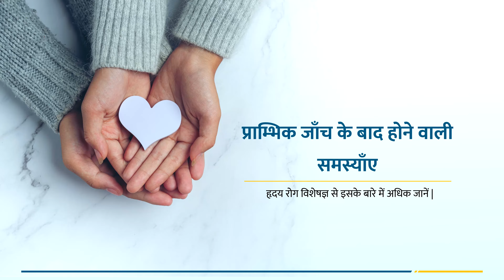हृदय की बीमारी, लक्षण व बचाव | Dr. Neeraj Cardiologist | BIG Apollo Spectra Hospital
मिलिए बिग अपोलो स्पेक्ट्रा हॉस्पिटल पटना के हृदय रोग विशेषज्ञ डॉ. नीरज कुमार से एवं जानिए अकस्मात युवा लोगो के हृदयघात के कारण, लक्षण व बचाव |

What is Heart Failure and Syncope(Loss of Consciousness)?

Dr. Neeraj Kumar DM, DNB (Cardiology) talks at length about coronary artery disease & acute coronary syndrome, it's symptoms and treatment in the video.

As a part of Health Awareness Program, Big Apollo Spectra brings to you an informative video on Heart Failure and Syncope.

Annotations:

1:15 – क्या है एक्यूट कोरोनरी सिंड्रोम
3:00 – हृदयाघात के प्रमुख लक्षण एवं प्राथमिक उपचार
6:43 – प्रारंभिक जांच के बाद होने वाली समस्याए

बिग अपोलो स्पेक्ट्रा हॉस्पिटल्स, शीतला मंदिर रोड, अगमकुआं पटना - 800007
अपॉइंटमेंट बुक करने हेतु कॉल करें: 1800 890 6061